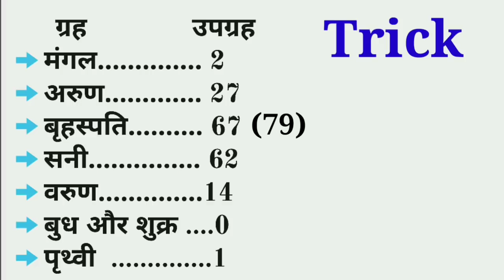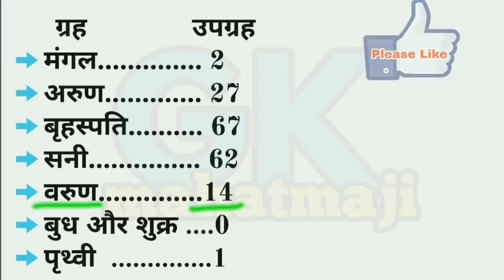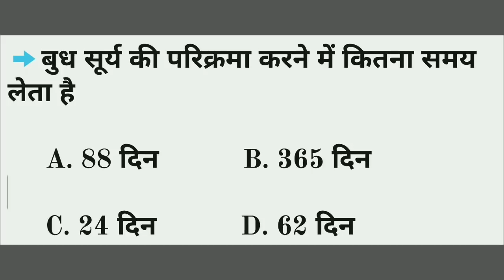ग्रह एवं उपग्रह की संख्या | Solar system | Number of planets and their satellites | GK trick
1. ग्रह एवं उपग्रह की संख्या ट्रिक से बस 2 मिनट में याद

2. Solar system, Number of planets and their satellites